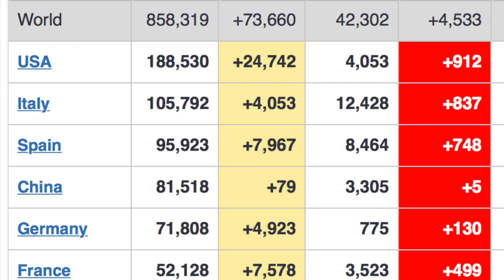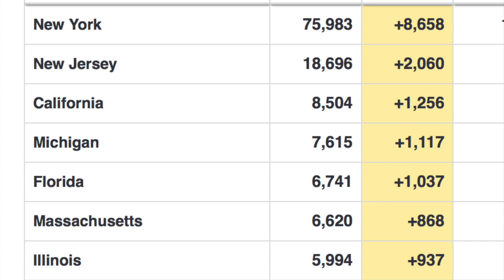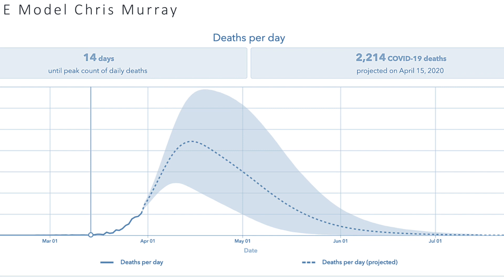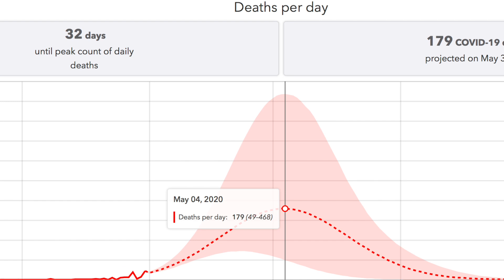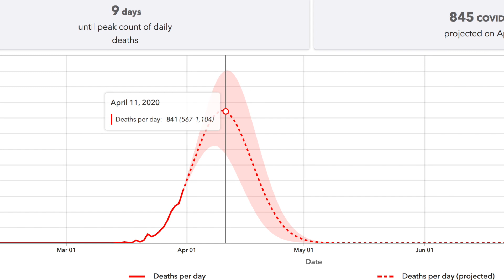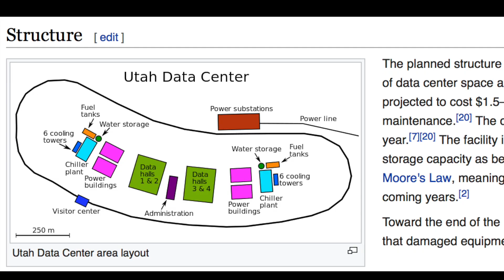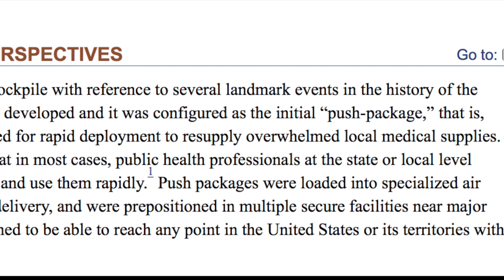April 1, 2020 Corona Virus Update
This video is about April 1, 2020 Corona Virus Update. Dr. Erik Beyer gives an update on the Corona Virus for April 1, 2020.